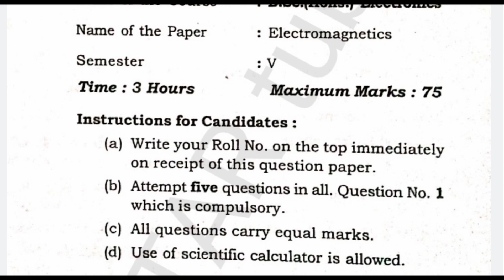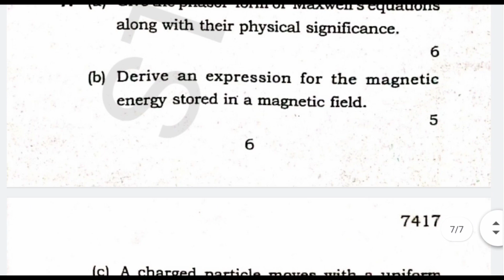EMT Electromagnetics Question Paper | College Exam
In this channel you get notes on various or many topics.
◆Physics_Practicals Class 12 with Readings